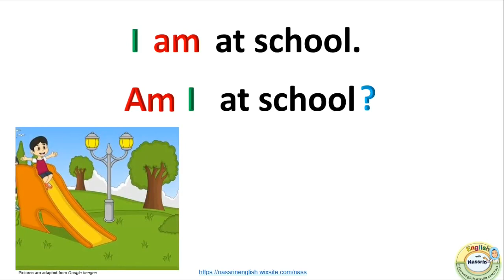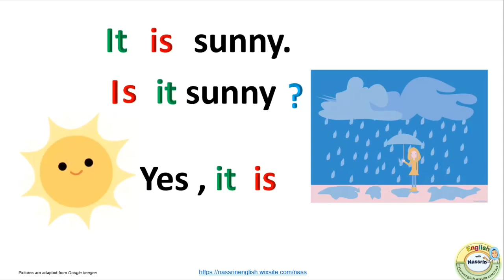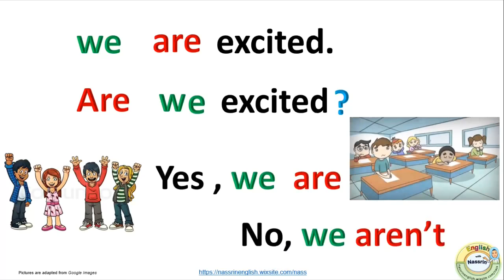Verb be - questions short answers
Watch this video to learn more about how to ask questions using the the verb to be and how to answer with short answers. The video includes visuals and animations with sound effects to help learners gain a better understanding.